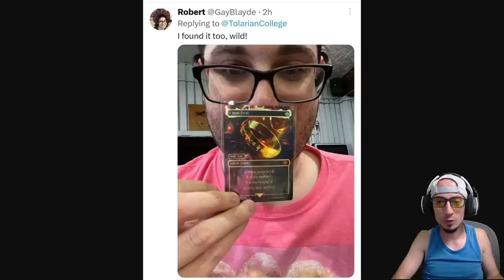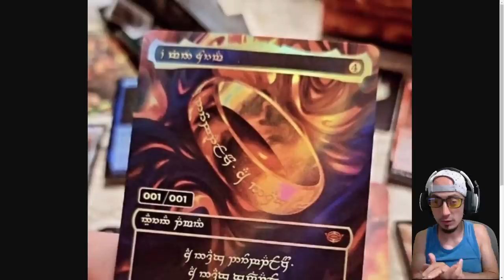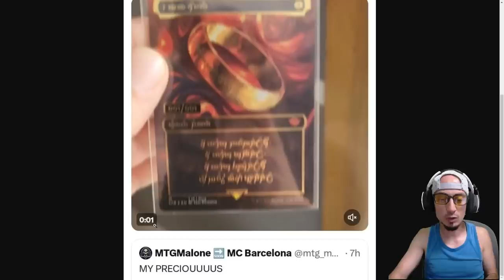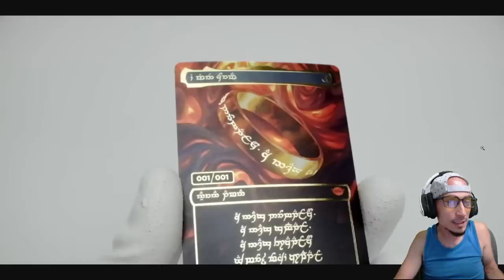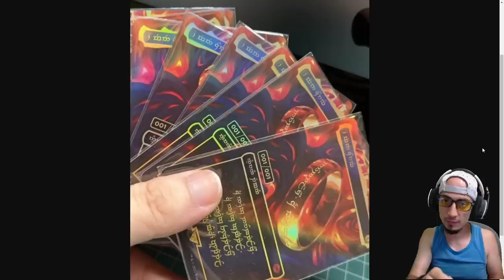EL FIN DE SEMANA MÁS RARO DE LA HISTORIA DE MAGIC